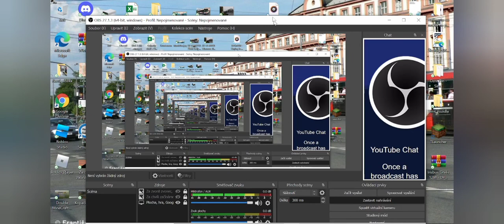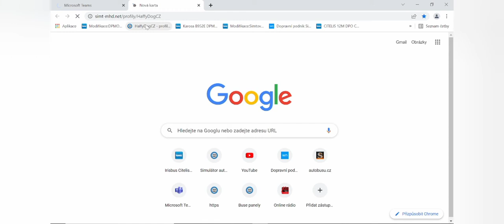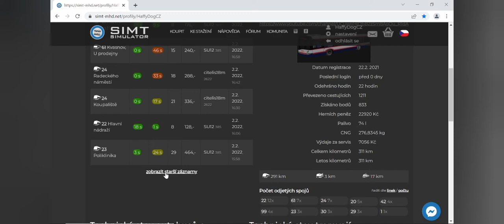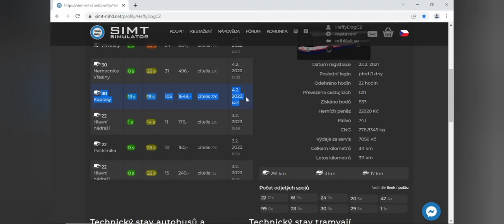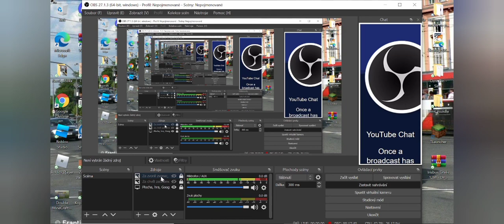Simt Simulator #1 Jediný díl z autobusů Česka (nepříjemné lagy) (konečně kvalitní Edit video :D)